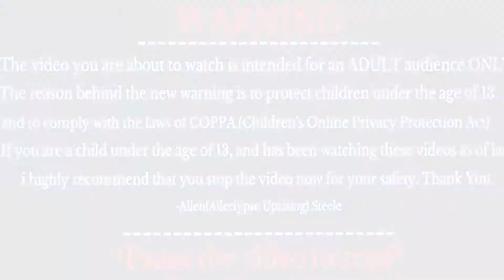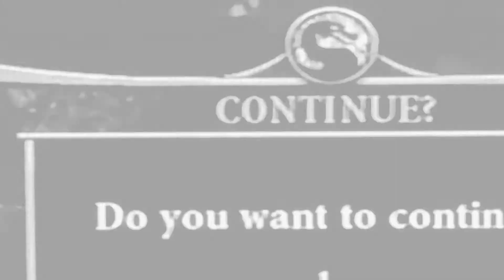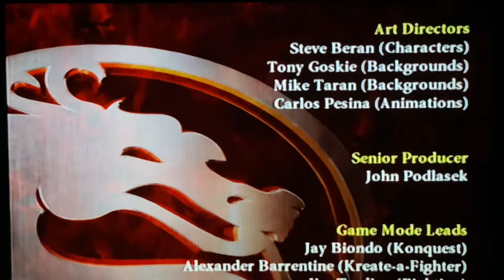Rising Of The Red Dragon Clan - Mortal Kombat Sudden Death - MK Armageddon